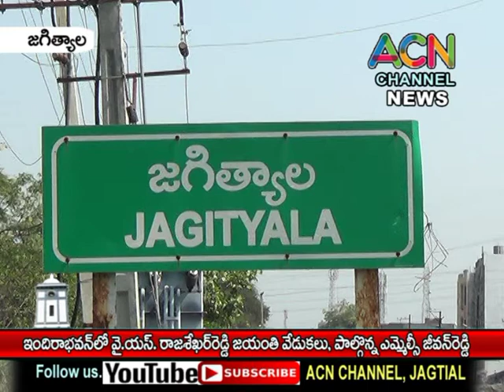జగిత్యాల ఇందిరా భవన్ లో వైఎస్సార్ జయంతి వేడుకలు, పాల్గొన్న ఎమ్మెల్సీ జీవన్ రెడ్డి